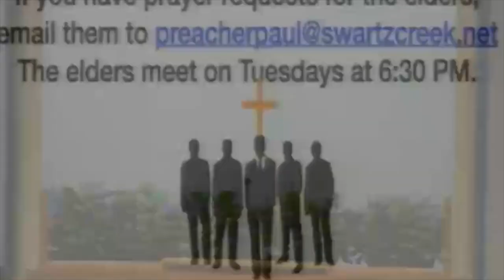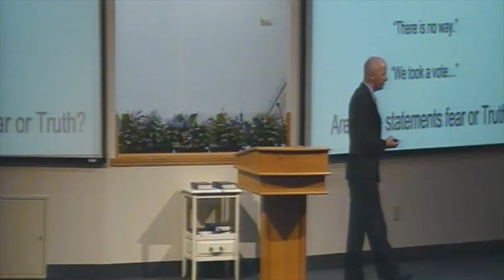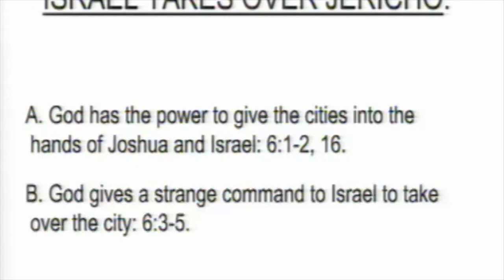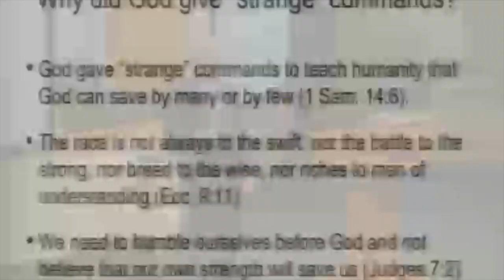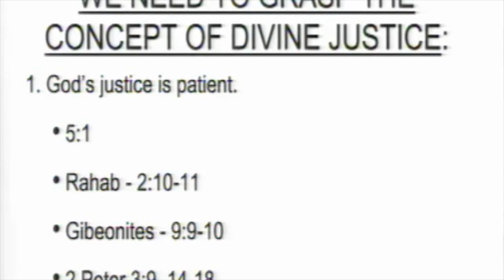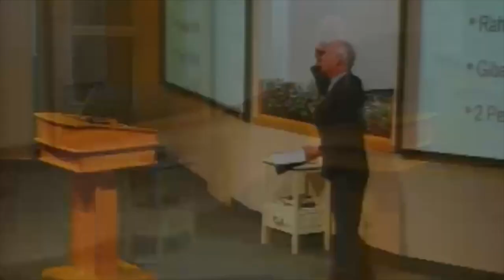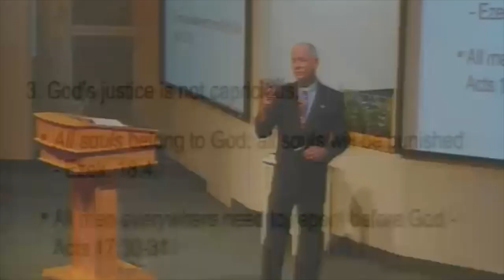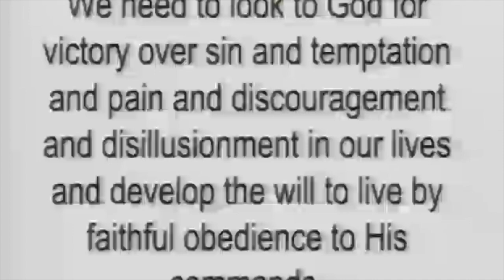09122021 Gods Justice Joshua 6 HD 720p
Israel was to invade the promised land so God had Joshua send spies into the land. Rahab hid the spies and saved her own life. Let's study God's justice together.